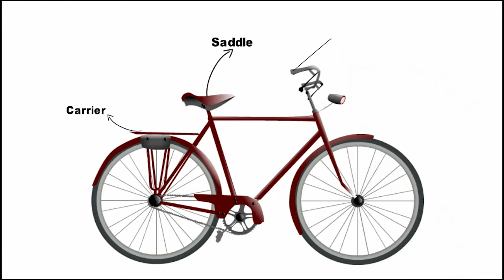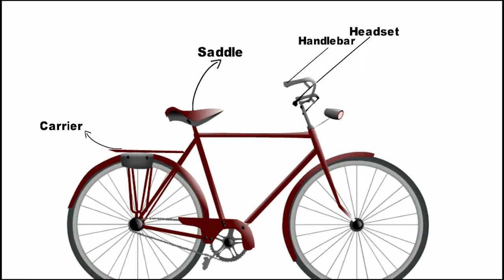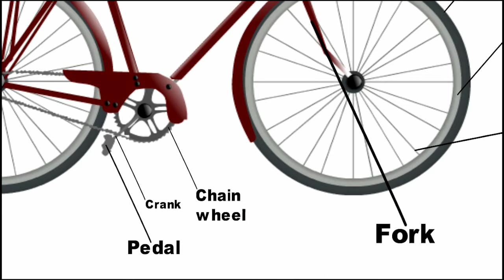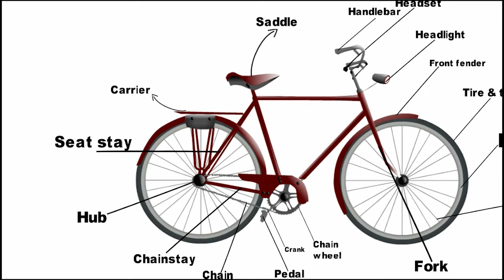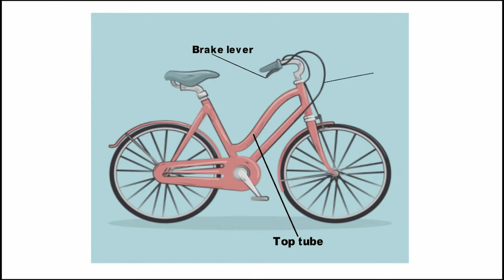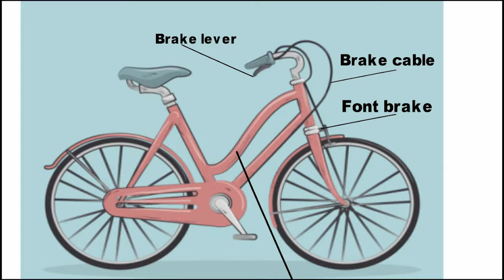Important Parts of a Bicycle | BIKE PARTS in English Vocabulary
BIKE PARTS in English Vocabulary Bicycle Parts! Bicycle parts and their functions! Following is a list of common parts of a bike in English with kids vocabulary  pictures and example sentences you should learn to expand your vocabulary.
Video Designer
Graphic Design
3d Covers
Acx Book Covers
Logo Animation
Intro/outro For YouTube
Discount 20%

kids vocabulary